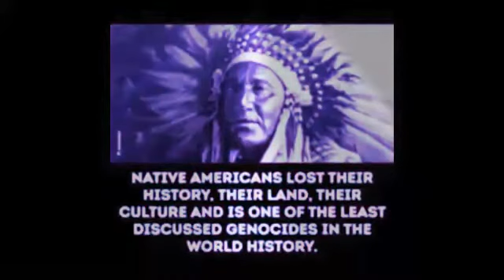Aqualite - Wavemaker (Sectoid Mix ‘95) HQ